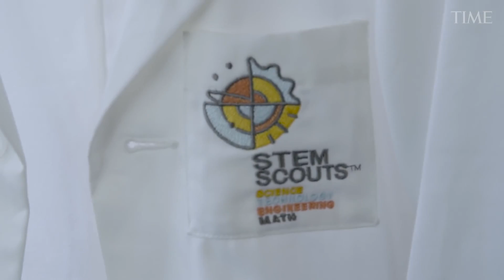The Ocean Race and TIME join forces in the race to protect the ocean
The Ocean Race, the world’s toughest test of a team in sport, and the global media brand TIME, are launching a new partnership to help inspire change for the ocean. Combining The Ocean Race’s unrivalled experience of the seas and award-winning sustainability programme, with TIME’s mission to lead conversations that change the world, the collaboration will raise awareness of the threats to the ocean, champion the critical role it plays in climate change and help to drive the action needed to protect it.